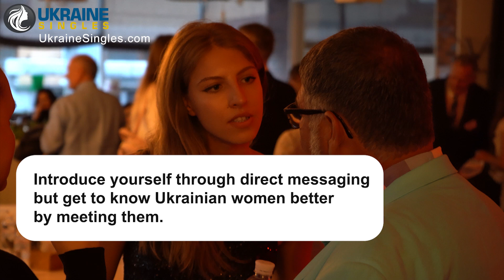EXCESSIVE DMs to Ukraine Women WON’T WORK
Sending Ukraine women endless direct messages rarely works in terms of creating a lasting relationship leading to marriage. The idea of joining international dating tours may often be a better way. Dina and Ana have something to share that may help men in the pursuit of dating Ukrainian girls.

Ukrainian women who join matchmaking agencies know exactly the kind of man they want to meet and marry. Communicating through DMs is never enough especially when they want a serious, committed relationship.

Eastern European women are eager to meet foreign men in person because they know that one on one interaction is more real, raw and genuine. They can better assess if a man is what they are looking for and should go the same way for single men too.

Ukrainian matchmakers have very important tips for men like you! You can introduce yourself through a couple of messages but don’t overdo it. The ideal woman in your mind may be very different from who she is in person.

Sending direct messages can become expensive. Welcome the possibility of taking a tour and meeting hundreds of Ukrainian women at organized dating events.

You can invite women who you would like to meet. Start conversations. Go on arranged dates. Explore the city together. Meet new friends. Travel and just enjoy the trip. Ultimately, live the tsar experience with the help of your matchmakers.

Ready to meet your future Ukrainian wife?

Chapters
00:00 Don’t Waste Your Money, Write But Not a Ton
00:38 Why We Discourage Writing A Ton of Messages
02:53 Go and See Her In Person
04:38 How Do DMs Benefit the Agency?
05:41 More Exclusive Clips From Ukraine Dating Events